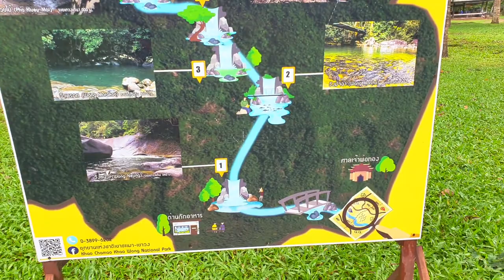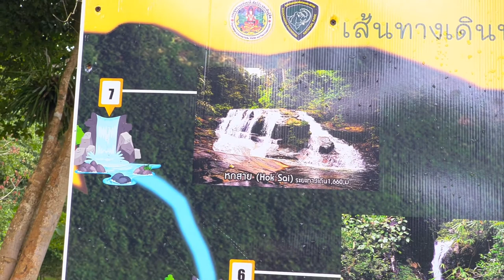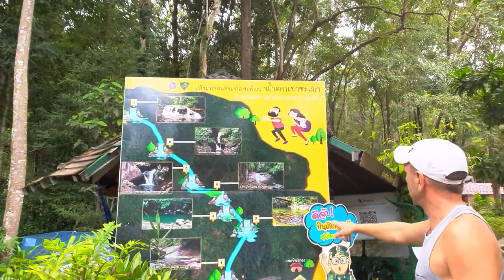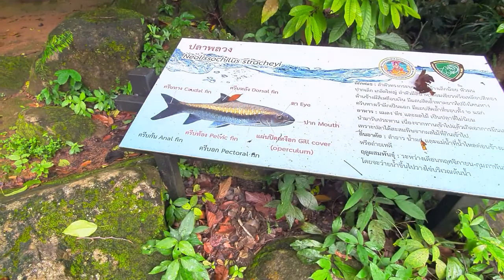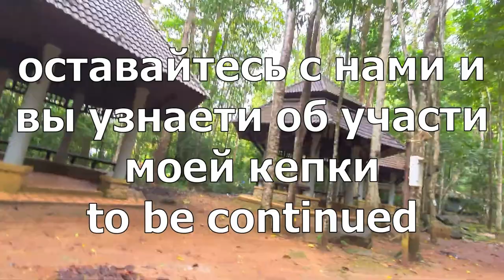Путешествие в удивительный парк Кхао Чамао: Приключения в Таиланде! Часть 1 Travel VLOG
🌴 Подробное видео о путешествие в Таиландский национальный парк Кхао Чамао (KHAO CHAMAO)! Наслаждайтесь приключениями в этом 13-м по счету национальном парке Таиланда: удивительные водопады, местные жители и их методы ловли рыбы, национальная тайская кухня и еще многое другое! Это первая часть наших приключений в пандемию COVID-19. Не пропустите вторую часть, переходите по ссылке 👉🏻 чтобы узнать больше!"

👉 **Основное: / Core:**
0:43 — Путешествие на машине до национального парка / Car trip to the park
1:49 — Авария… / Accident
2:08 – Каучуковый лес / Rubber forest
2:55 – Прибытие / Arrival
4:00 — План водопадов / Waterfall plan
5:00 — Как заряжать гаджеты в парке / How to charge gadgets in the Park
5:58 — Путешествие на озеро с видом на горы / Trip to the lake
6:27 — Как ловят рыбу в Таиланде. УЧИТЕСЬ! :) / How to fish in Thailand. LEARN! :)
6:45 — Ночевка в палатке / How we spent the night with ants
8:20 — Завтрак. Рассказываем, как нам спалось с муравьями / Breakfast
9:17 — Как готовят еду в Таиланде. Тайская кухня / Thai cuisine
11:35 — Вход к водопадам. Карта. СМОТРИТЕ! НА ЗАМЕТКУ ТУРИСТАМ! / Entrance to the waterfalls.  Map. NOTE FOR TOURISTS!
12:40 — МЕГАДЕРЕВО (словно дом эльфов из фэнтези Толкиена) / SUPERTREE (like a house of elves from Tolkien's fantasy)
12:54 — Арахнофобам посвящается / Dedicated to Arachnophobes
14:09 — 1-й водопад / The 1st waterfall
Смотрите продолжение в следующей части… / Hope you enjoyed that!